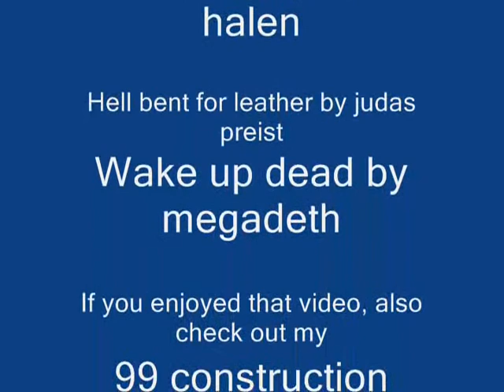Yata's 99 herblore video!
me getting 99 herblore